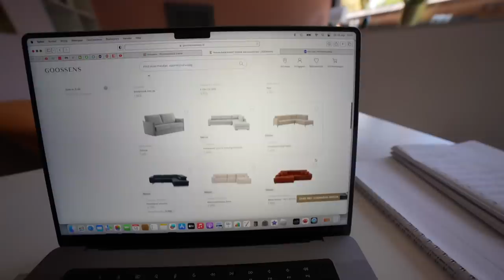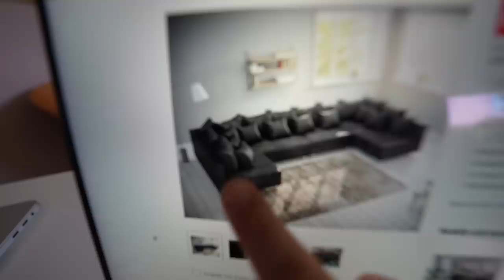EiGENLiJK MAG DiT NiET + NEPNAGELS PLAKKEN | Bellinga Vlog #2954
Fara & Daniel maken al 10jaar lang daily video dagboekje.

Geen Samenwerking